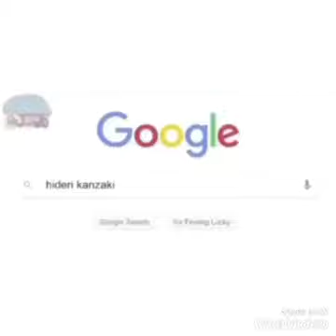Anime Meme Part1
This is a Anime meme compilation